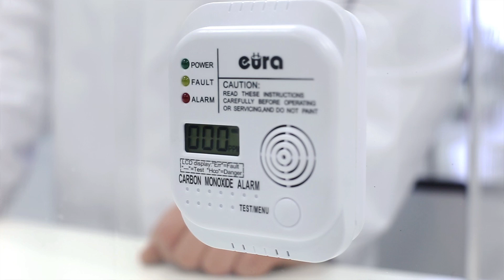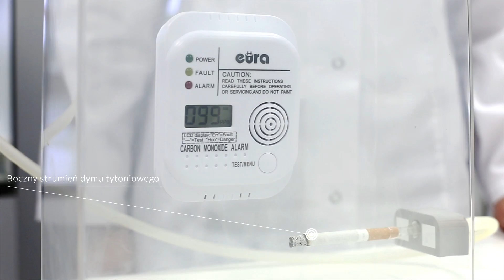E-papierosy: Tlenek Węgla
Czy e-papieros emituje tlenek węgla, który jest jedną z głównych zabójczych substancji w dymie tytoniowym? Czy z e-papierosa ulatnia się tzw. boczny strumień dymu, który w przypadku tlącego się papierosa zawiera aż do 15 razy więcej tlenku węgla, niż w dymie wdychanym przez palacza?  Zobacz proste doświadczenie, które potwierdza wyniki wielu badań naukowych porównujących szkodliwość e-papierosów i dymu tytoniowego… Dowiedz się więcej